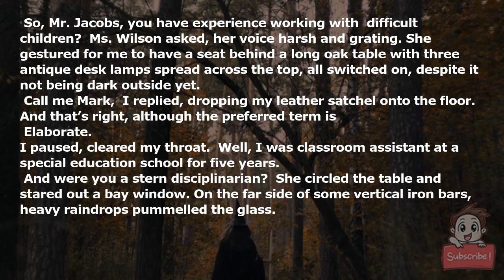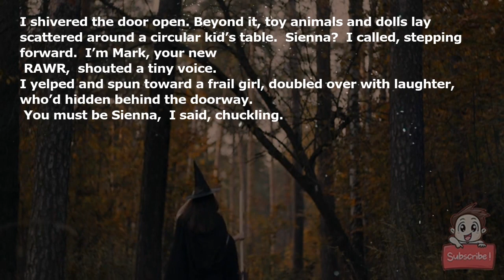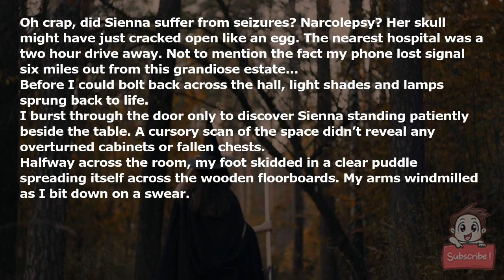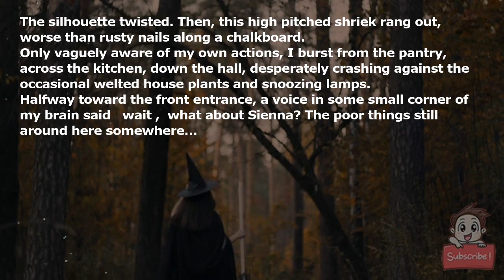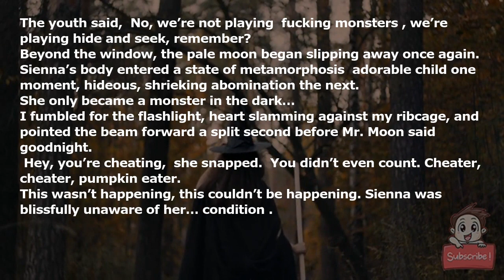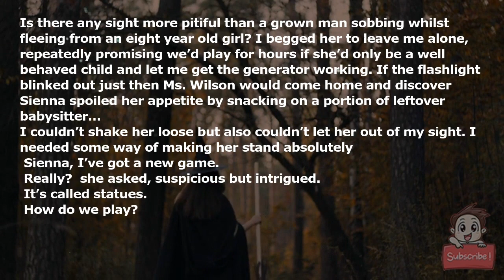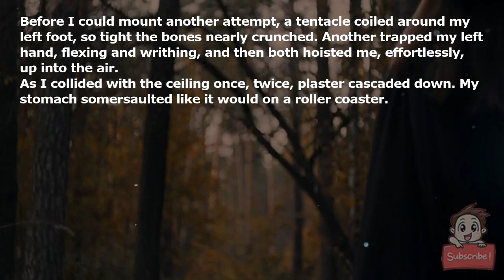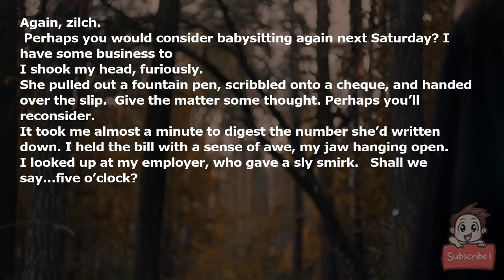The little girl I'm babysitting just broke me emotionally. Her family doesn't care about her condit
The little girl I'm babysitting just broke me emotionally. Her family doesn't care about her condition, so I'm venting about it online instead...

“So, Mr. Jacobs, you have experience working with *difficult* children?” Ms. Wilson asked, her voice harsh and grating. She gestured for me to have a seat behind a long oak table with three antique desk lamps spread across the top, all switched on, despite it not being dark outside yet.

“Call me Mark,” I replied, dropping my leather satchel onto the floor. “And that’s right, although the preferred term is—”

“Elaborate.”

I paused, cleared my throat. “Well, I was classroom assistant at a special education school for five years.”

“And were you a stern disciplinarian?” She circled the table and stared out a bay window. On the far side of some vertical iron bars, heavy raindrops pummelled the glass.

“Well, actually—”

“We’ve been having trouble retaining help, Mr. Jacobs. Childminders are in rare supply these days.”

She could say that again; demand had swelled these past months, to the point romance-starved parents had begun paying double the standard rate for sitters.

Still with her back to me, my perspective employer said, “Children require a strong authority figure, especially one as…*spirited*…as Sienna. You’re not soft, are you?”

“No. In fact—”

“If you’re not up to the task, perhaps I should recruit a candidate with a touch more…grit?"

Was this some ‘rattle the interviewee to see how they cope under pressure’ technique? Well, I wasn’t letting a wrinkled coat of skin and bones stand between me and a juicy payday.

I pushed myself to standing. “Ms. Wilson, there’s nothing Sienna can throw my way I haven’t seen a million times before. Trust me.”

“You’d be surprised…”

I leaned forward, hands on the table. “Ms. Wilson, what exactly is the nature of your granddaughters condit—”

“This way,” she said, in a sharp tone that closed the book on that particular line of enquiry.

I followed her through a musty corridor lined with doors, past the occasional ceramic lamp. The bottom of the beige wallpaper appeared faded, shiny in places, as though an army of snails had been racing back and forth.

Funny, you’d think the owner of such a luxurious mansion would put more effort into maintaining it, but this place hadn’t seen a lick of paint since my grandparent’s needed sitters.

As we walked, a ceiling bulb twitched.

“We’ve been having trouble with the electrics,” Ms. Wilson said over her shoulder. “If this storm gets any worse, they’re liable to go out.”

At the foot of a sprawling staircase by the front entrance, she stopped and faced me. “Should that happen, there’s a generator in the basement, although it requires a manual start.” She gestured toward a duffle bag draped over the fancy banister. “The instructions are in there, along with a flashlight. The entrance is beneath the staircase.”

While she pulled on a raincoat, my eyes wandered about. A huge oil painting was mounted on the wall to our right: whalers harpooning a giant squid attempting to capsize their vessel.

Ms. Wilson grabbed an umbrella from a stand beside the huge, double doors. “Sienna’s in her playroom, take a right at the top of the stairs, third door on your left. Keep her engaged and out of mischief until I return, understood?”

“But—”

“Understood?” A shrivelled digit stabbed the air for emphasis.

“…Understood.”

She studied me a moment, as though contemplating whether she’d made a grave mistake. “Remember Mr. Jacobs: above all else, children require discipline.”

With that, the doors slammed shut behind her.

It struck me as odd my employer disappeared without first introducing the child left in my care. Or indicating how long she’d be gone.

But hey, the money…

With every step, the staircase creaked in its various joints. I turned right at a large, arched window and walked along a carpeted hallway, passing candlestick lamps spaced out every six feet or so, then knocked on a door labelled ‘playroom’.

No response.

I tried again, harder. Still nothing. Maybe Sienna was deaf?

I shivered the door open. Beyond it, toy animals and dolls lay scattered around a circular kid’s table. “Sienna?” I called, stepping forward. “I’m Mark, your new—”

“RAWR,” shouted a tiny voice.

I yelped and spun toward a frail girl, doubled over with laughter, who’d hidden behind the doorway.

“You must be Sienna,” I said, chuckling.

“Yep.” She was eight years old with long, dark hair tied up by a golden clip. She wore a pink blouse decorated with cartoon fish and had to be about the palest child I’d ever seen. Immediately my mind spun off to possible illnesses: anaemia, low blood sugar.

“I’m Mark, your new babysitter.”

“Hi Mark.”

“Well Sienna, I’m afraid we’ve got a serious problem: your grandma left without telling me your favourite game.” I fished Monopoly and Connect 4 out of my satchel. “What do you like most?”

She shrugged.

“You don’t have a favourite game? What about your